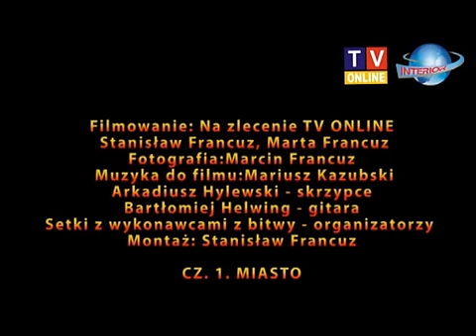Bitwa o Nysę 1807, X Rekonstrukcja, Nysa miasto cz 1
Bitwa o Nysę 1807, X rekonstrukcja bitwy o Nysę, TVONLINE, jesteśmy tam gdzie się  coś  dzieje, zobacz  tourist.net.pl,  Intransmisje online, interior multimedia i wydawnictwa